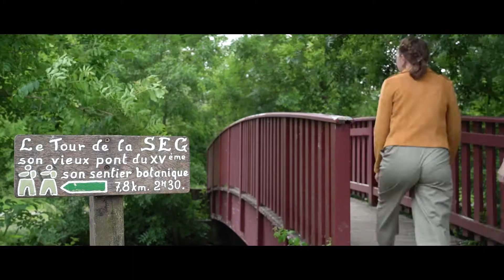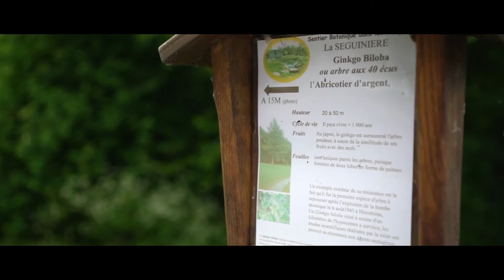Coups de Coeur Surprenant Choletais. Le moulin de la cour à la Séguinière